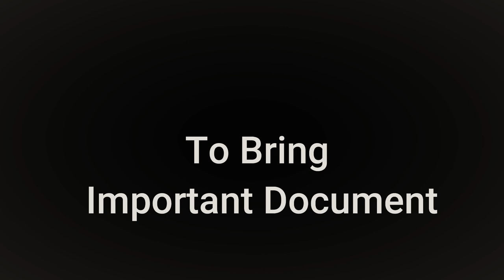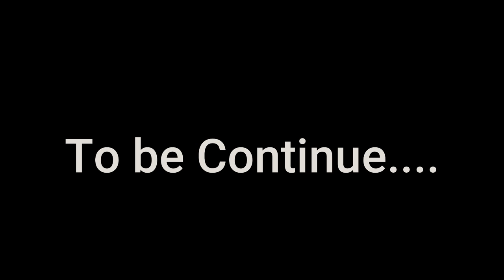Darjeeling is Heaven ? College Tour || Universal College || 2018|| Part 1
Travelling is a way of learning about environment.
Yatri Dai is so much addicted to travelling that we can say that he is a crazy person who travels blindly.

Copyrights©:Yatri Dai